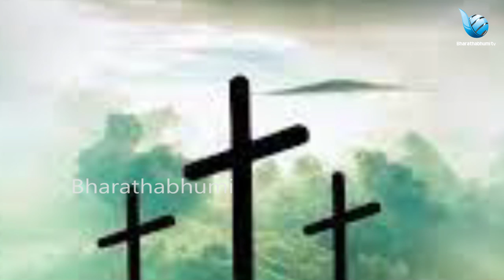താലിബാൻ കേരളത്തിലെ ഹിന്ദുവിന് നൽകുന്ന മുന്നറിയിപ്പും, പാഠവും|AFGANISTHAN NEWS|INDIA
താലിബാനെ കേരളത്തിലെ ഹിന്ദുക്കൾ ഭയക്കണോ ? സൗകര്യം ഉള്ള ഹിന്ദുക്കൾ കേൾക്കുക
നിർബന്ധം ഇല്ല !